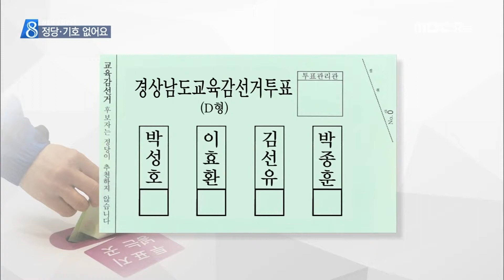교육감 선거 투표는 이렇게! [MBC경남 뉴스데스크] 180608